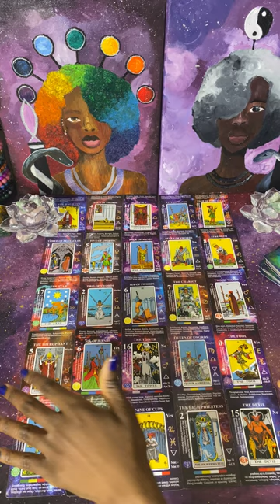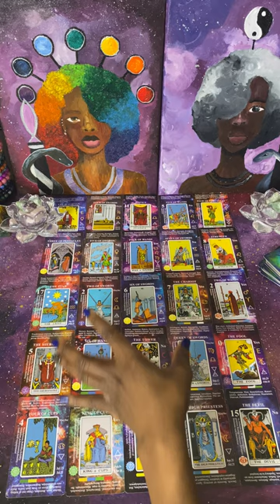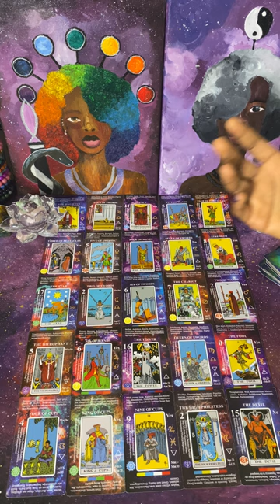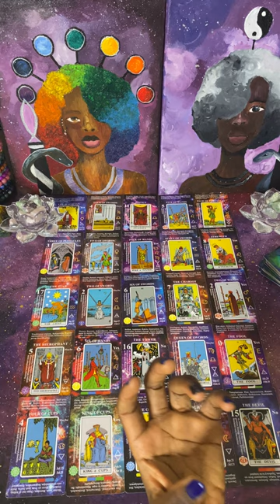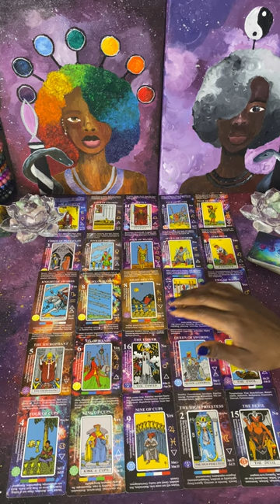You Have a Soul Contract with this Masculine but people are blocking this connection